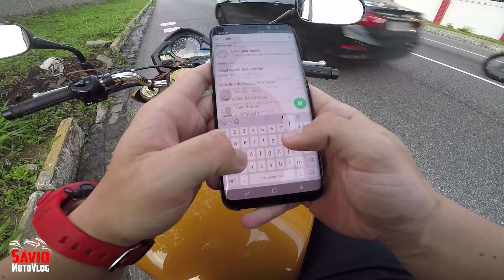MOTIVOS PARA COMPRAR UMA MOTO!